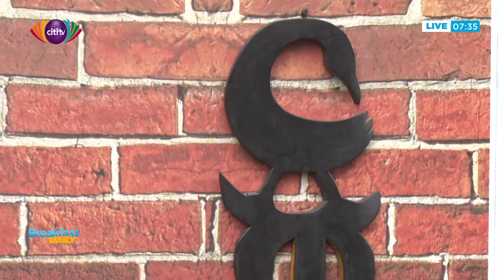Nana Amankonah Diawuo performs on Breakfast Daily